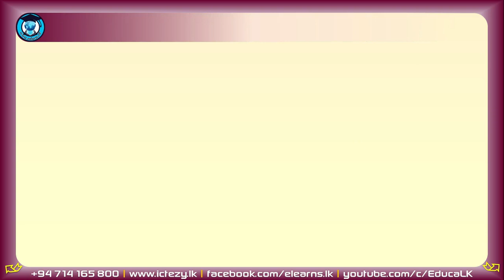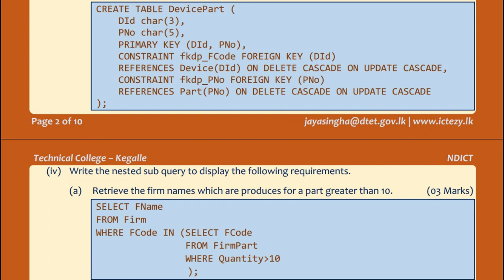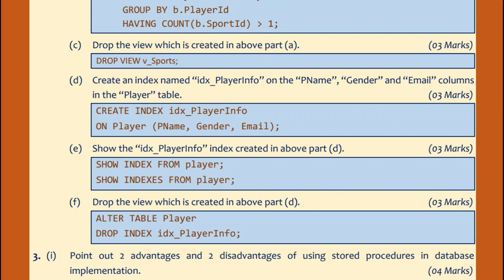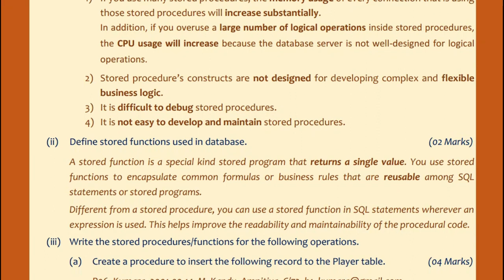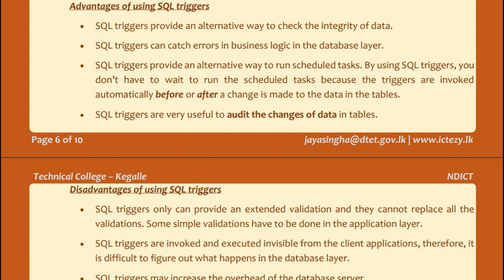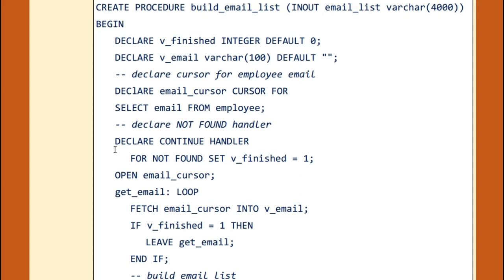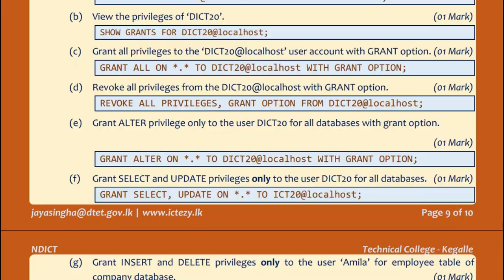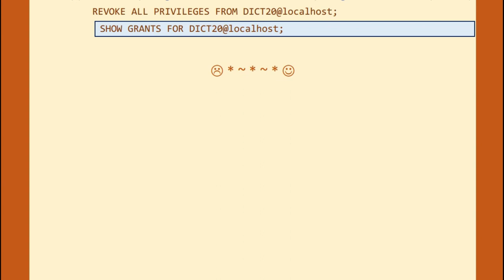Database II | Model Answers | NDICT Level 5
National Diploma in Information & Communication | NDICT NVQ L4
Model Answers for the Final Examination
DTET | Technical College - Kegalle

▬ Links ▬▬▬▬▬▬▬▬▬

▬ Educa LK Info ▬▬▬▬▬▬▬▬▬

@Smart Learning Tools
@Tec ICTian
@Sri Golden Voice ​